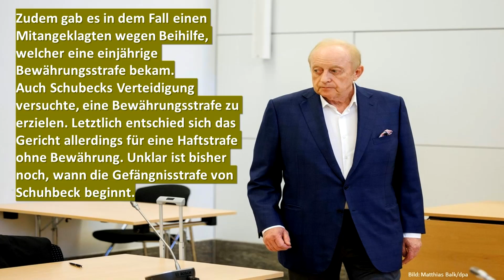Alfons Schuhbeck zu Gefängnisstrafe verurteilt!